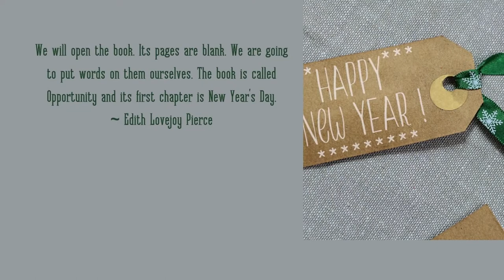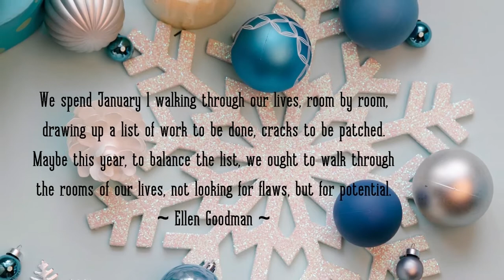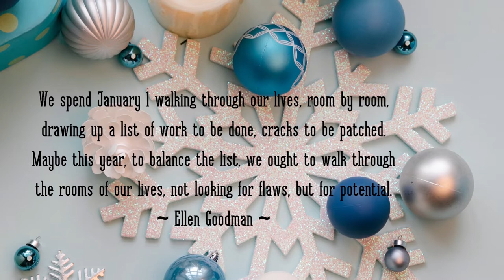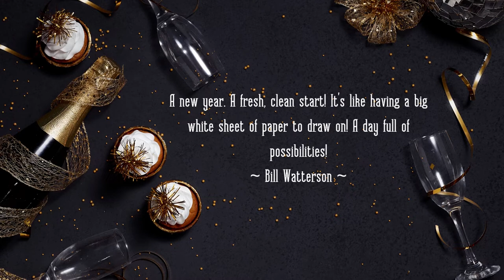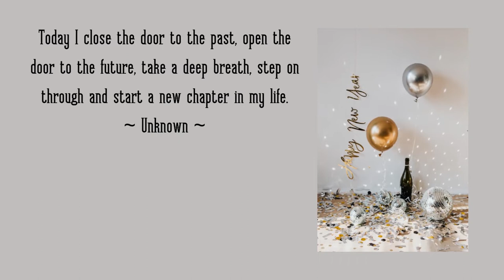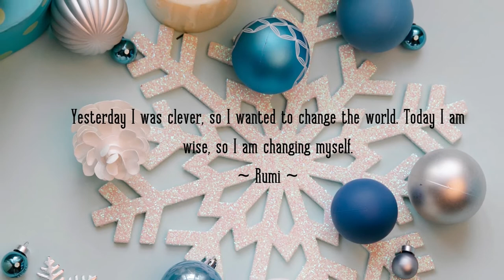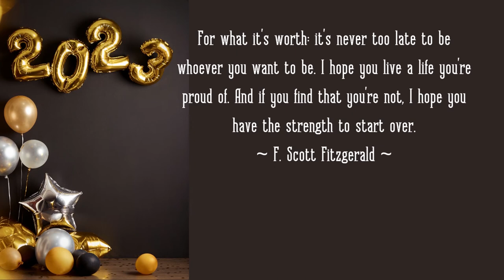Quotes of New Year --- Happy New Year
I have the opportunity once more to right some wrongs, to pray for peace, to plant some trees, and sing more joyful songs.